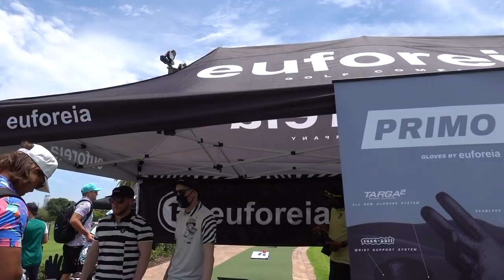(GOLF) HYPEBEAST GOLF EVENT WITH MANOLO AND JOSH KELLEY!!